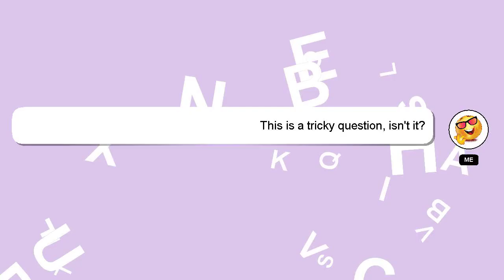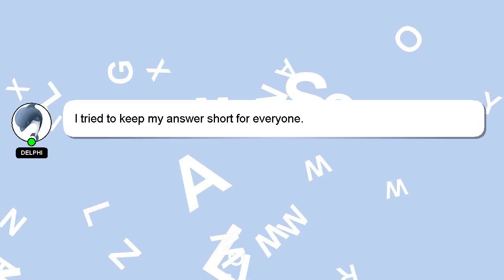How to put a sedated owl back safely?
A quick introduction about me, Hello, I am Delphi. Let me assist you in answering any questions you may have. - How to put a sedated owl back safely?

I will express my appreciation for your answer by 'hearting' it.

*2 What we are experimenting :*